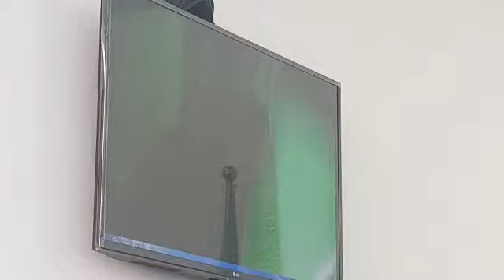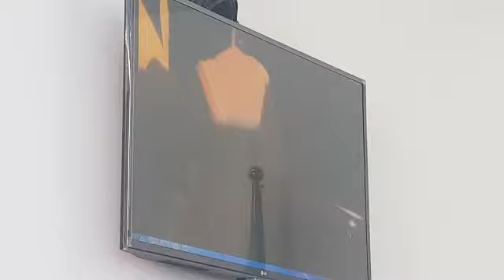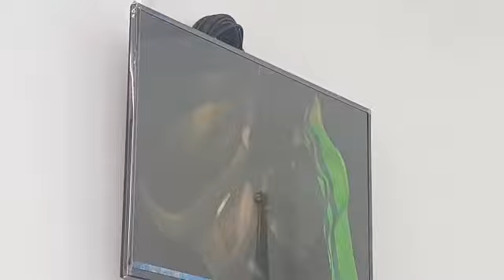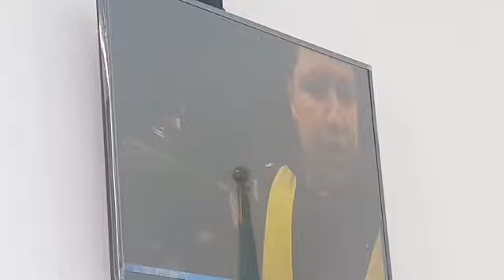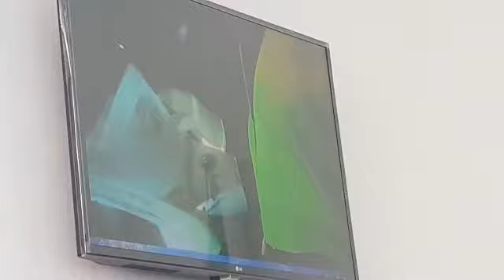Задержание в ходе спецоперации в Алматы